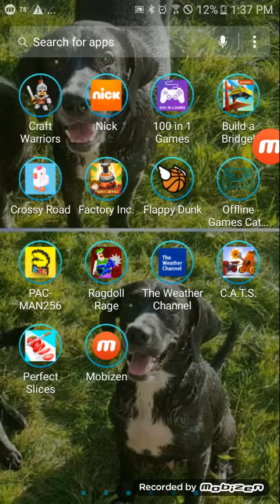Get Roblox and play and you will be as strong as me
HunterNinja092